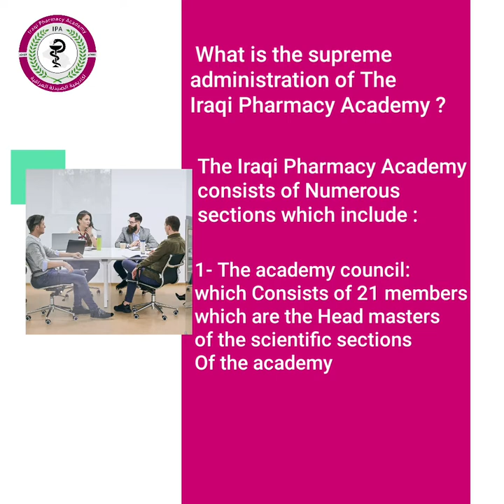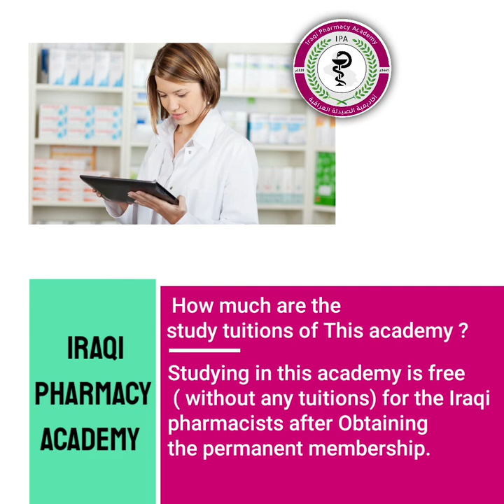Introduction about the Iraqi Pharmacy Academy ( IPA )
Iraqi Pharmacy Academy ( IPA ) : The first Pharmaceutical Educational Institution of its kind in the Middle East ، was established in Baghdad,Iraq , in 2020 , seeks to prepare  scientific pharmaceutical cadres, capable of providing the highest levels of pharmaceutical and medical services, and keeping pace with scientific developments, based on its management by an efficient scientific staff, who has great experience in pharmaceutical education, and extensive interaction with international universities in the field of pharmacy, studying in them  for both sexes in English, and qualifies to practice the profession of pharmacy in the public and private sectors